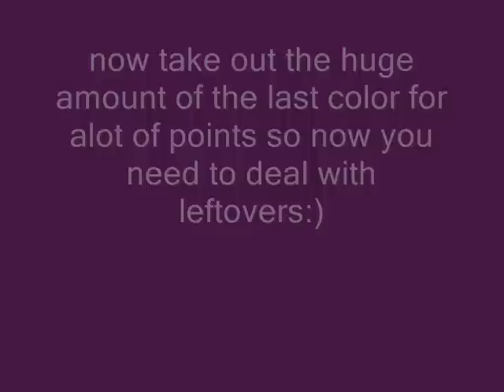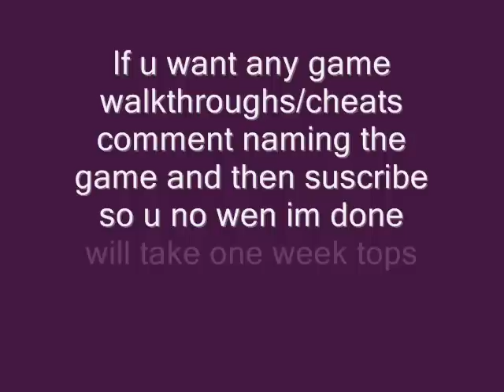Bricks breaking How to get the highest score!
in 4 easy steps you will be on your way to victory:) Name any game you need help with in the comments and Suscribe so you know when my video for it is done...Videos will usualy be made within a week:)